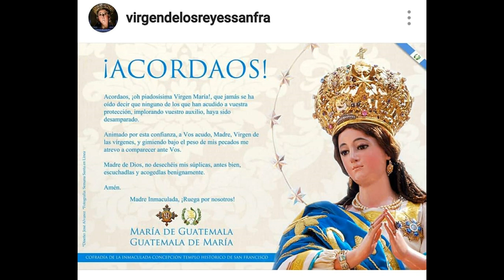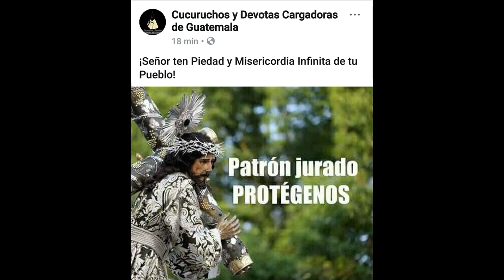Y así fue...mayo 2018 (resumen)